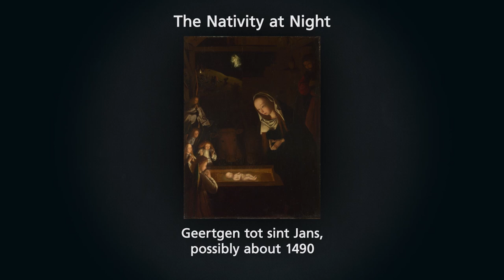A 60 second introduction to 'The Nativity at Night' | National Gallery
Divine and earthly light illuminate Geertgen tot Sint Jans's tranquil night-time scene.